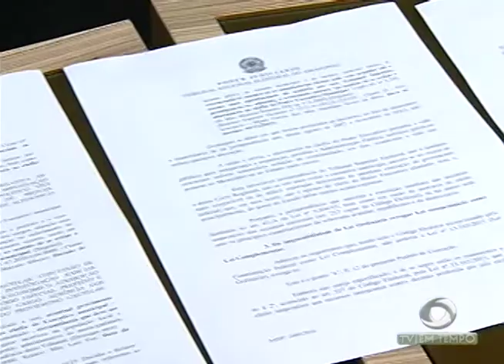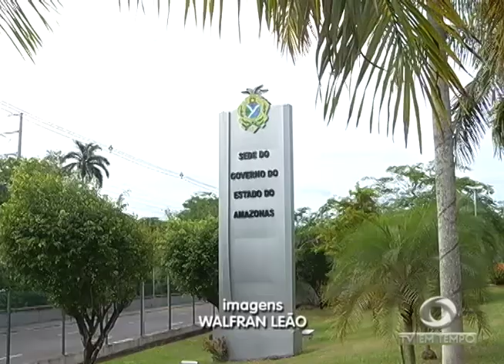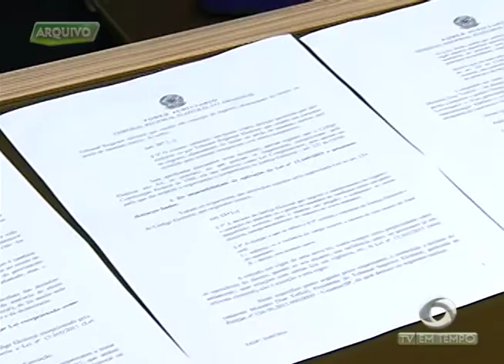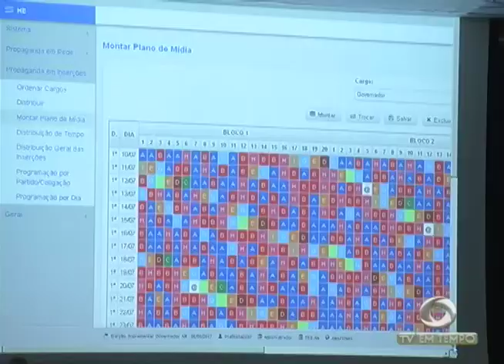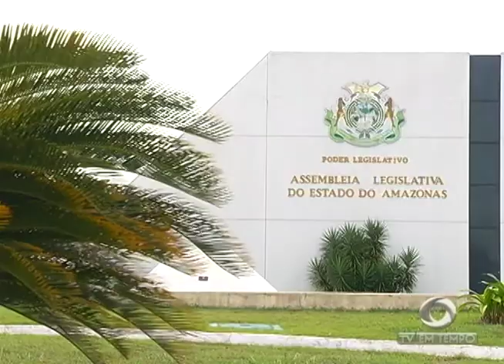Decisão de Lewandoviski, mantem David Almeida no cargo e eleições diretas estão suspensas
01º BLOCO JORNAL 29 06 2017 - Decisão de Lewandoviski, mantem David Almeida no cargo e eleições diretas estão suspensas